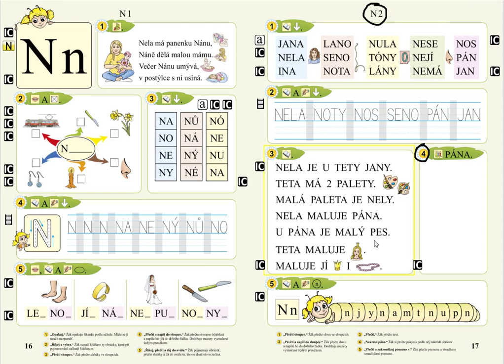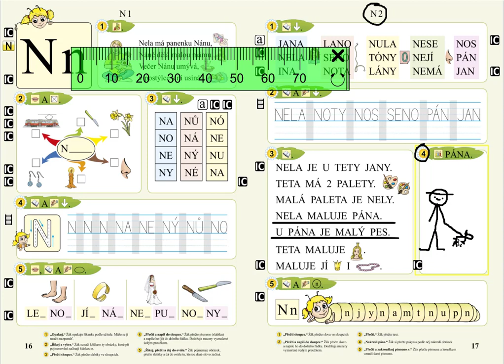Písmeno N (kreslení podle zadání), SLABIKÁŘ 1, str. 17, cv.4